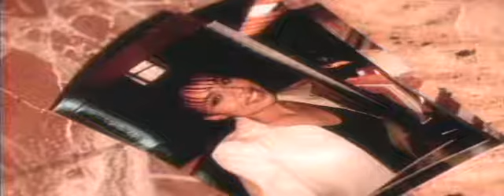Mona Lisa - You Said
I Had to Re-Did The Video in Better Quality. Off The Album "11-20-79" (1996)